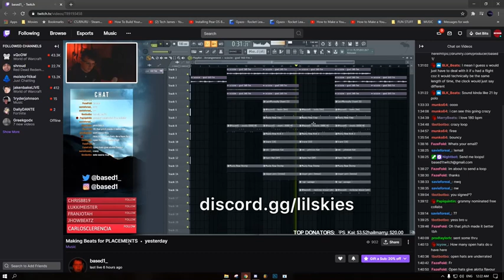Lil Skies - Swerving Instrumental (Prod by Based1)